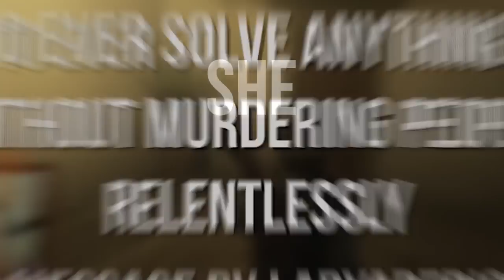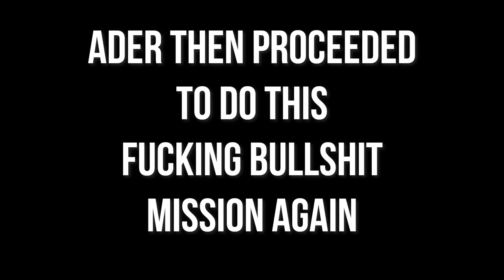Weekly Highlight Reel: S A L T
One big beefy highlight reel of failure. Despite finishing the game, Red Dead Redemption beat me.

I am a full-time variety broadcaster on Twitch, but you can expect my Twitch live-stream highlight reels to be posted on YouTube weekly! I promote a positive and inclusive community for adults on my Twitch channel and focus on lore and story driven RPG series playthroughs. Every Saturday is a themed special event day and Sundays I do a creative stream that can include LEGO builds, tabletop miniature painting, Knitting, Crochet, Cross Stitch, prop replica builds, PC Builds and more! For the full schedule, including which games are live-streamed on which day, check out the calendar